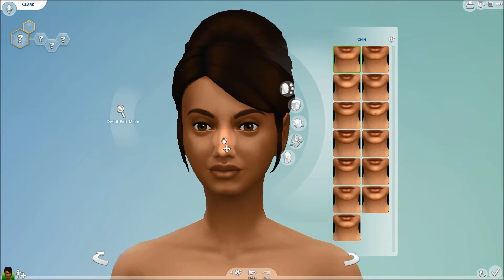The Sims 4 CAS Demo: "The Pretty Nerd" (Rayna Wilson)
~~~OPEN~~~
Leave suggestions for more CAS ideas, whether for it's for The Sims 4 or The Sims 3.

Specs
Recording: Fraps
Mic: Blue Yeti
Video Editing: Windows Live Movie Maker/Camtasia
Photos: GIMP or Picmonkey.

Computer Specs:
Intel Core i5-3210M CPU @ 2.50GHz
RAM: 8g
Windows 8